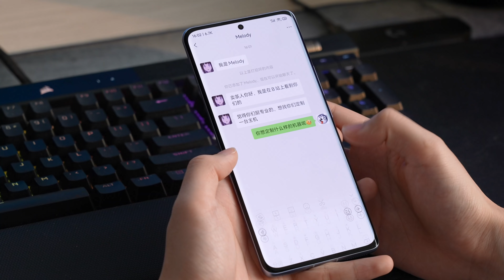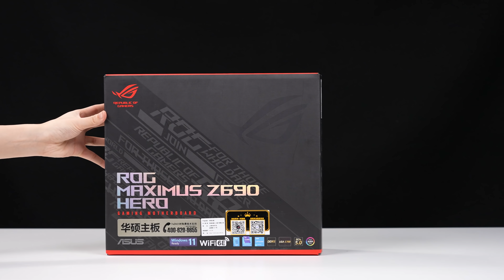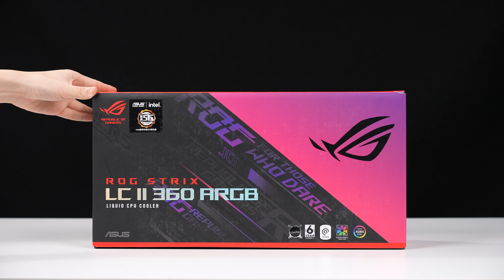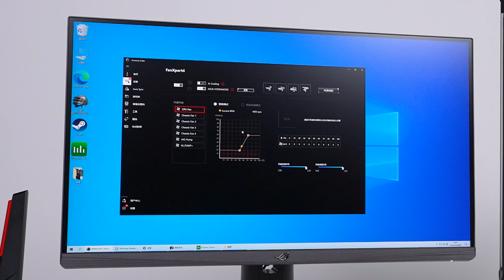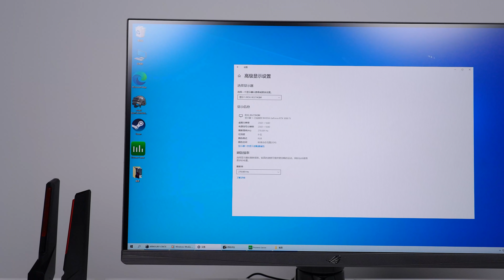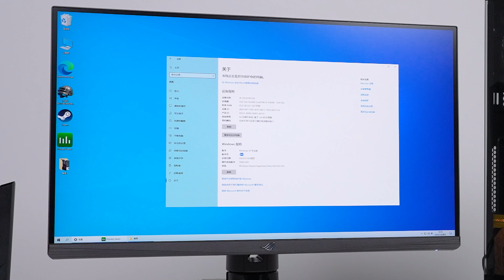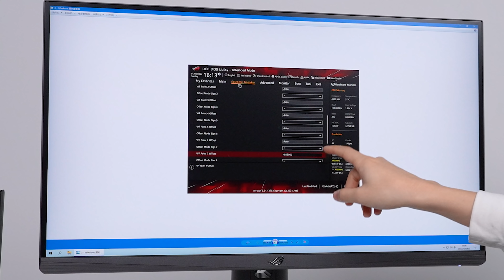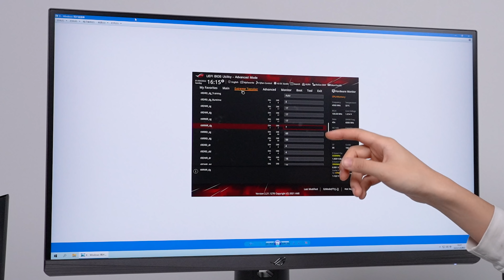【帮Ta装机】300万粉的绝地求生主播定制的主机长啥样？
这是我们新系列节目帮Ta装机的第一期，我们收到了来自隔壁直播平台的300W粉丝的绝地求生主播RASH悲喜的需求，帮他定制一台个性化主机，同时帮他超频调试各种小参压榨电脑的极限性能，这次在硬件方面使用的是ROG的全家桶，机箱定制由MOG与悲喜的画师粉丝完成，硬件茶谈团队主要负责机器的组装和调试，以及直播软件和各种软件设置的远程部署，视频长度较长，分为三段，00:00-06:20部分是配件的选择原因和简单介绍，06:21-10:04是装机过程的展示，10:05-18:26为超频性能展示和调试参数的介绍。

主机配置
CPU：intel Core i9 12900K
主板：ROG Z690 MAXIMUS HERO
显卡：ROG Strix RTX3080Ti O12G猛禽
内存：G.SKILL Trident Z5 D5 6000 C36 16G×2
固态：WD_BLACK SN850 2TB
散热：ROG Strix LC II 360 ARGB
机箱：ROG Strix Helios GX601太阳神
（PUBG MOD By MOG）
电源：ROG THORⅡ 雷神2 1000W 白金
屏幕：ROG XG27AQM 2K 270Hz FastIPS
路由：ROG GT-AX6000电竞红蜘蛛